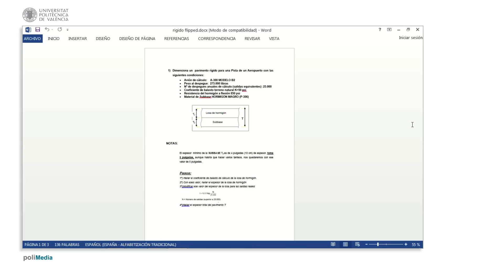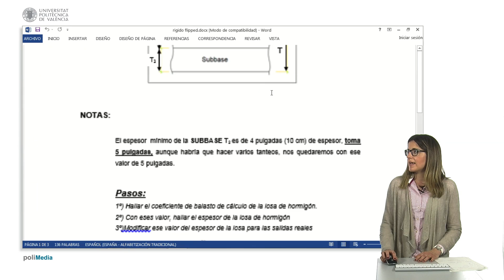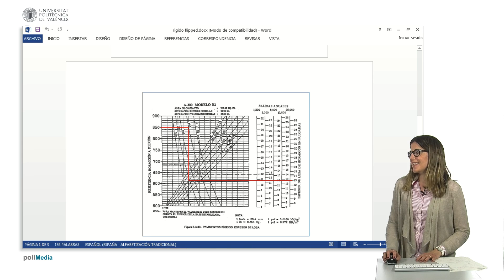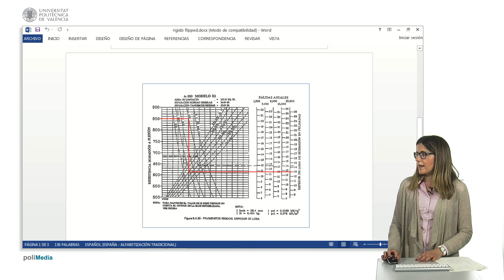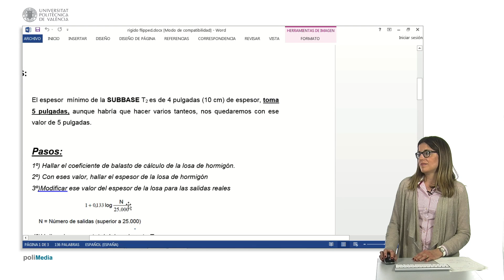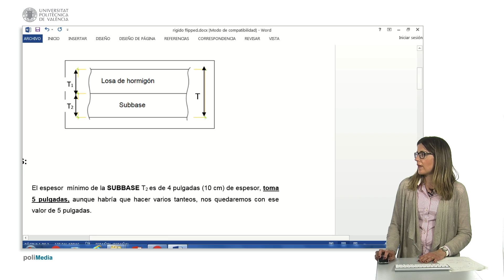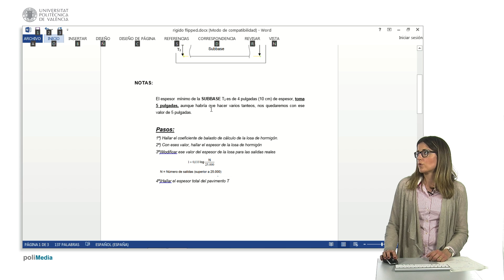Cálculo del espesor de un firme rígido | 116/123 | UPV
Título: Cálculo del espesor de un firme rígido

Descripción automática: En este video, se explica cómo resolver problemas de cálculo de firme flexible y firme rígido, centrándose en el segundo. Se describe el proceso de cálculo del espesor necesario para la losa de hormigón en pistas de aterrizaje, tomando en cuenta elementos como el peso del avión al despegue, el número de despegues anuales, el coeficiente de balasto del terreno y la resistencia del hormigón. Para el espesor de la subbase se adopta un mínimo según las directrices de la administración aeronáutica correspondiente, con un ejemplo práctico de cinco pulgadas.

El procedimiento requiere obtener el coeficiente de balasto justo debajo de la losa de hormigón, para lo cual se utiliza una gráfica que relaciona el espesor del cimiento con el coeficiente de balasto del terreno de fundación. Una vez obtenido el valor del módulo de balasto en la parte superior del cimiento, se usa otra gráfica para hallar el espesor final de la losa de hormigón. Este proceso se ejemplifica con datos concretos y cortes gráficos para determinar que el espesor sería de trece pulgadas para veinticinco mil salidas anuales.

Se destaca la importancia de ajustar este valor si el número real de salidas anuales es mayor, aplicando un factor de ampliación. Además, se recalca la necesidad de considerar el espesor global, sumando el de la subbase y la losa de hormigón. Se cierra con una sugerencia a consultar más detalles y ejemplos prácticos disponibles en el material de estudio suministrado en formato texto.

Autor/a: Castells Viel María Sales